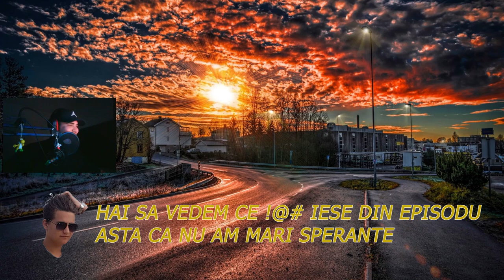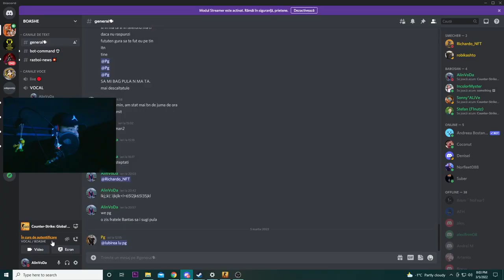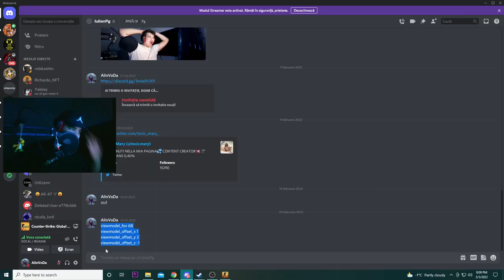CS:GO FUNNY MOMENTS MI AM LUAT CUTIT!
Citeste descrierea inainte sa scrii ceva ! :)